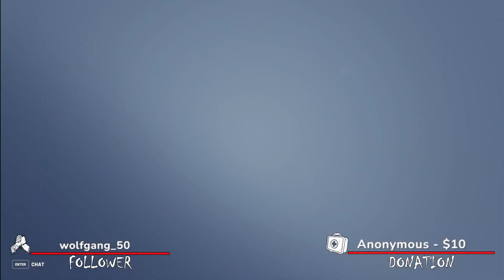Toxic Kiriko | Overwatch 2